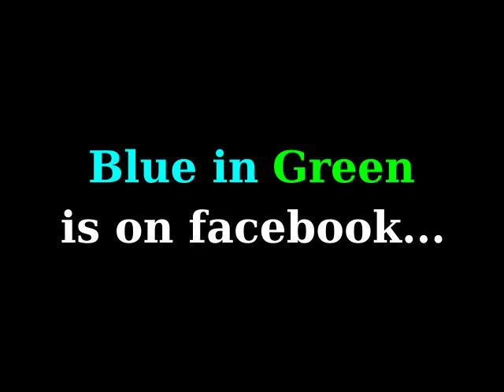Franco Cerri and Barney Kessel - Corcovado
WE'RE BACK! Blue in Green becomes ATLANTIDE.
Follow our path to BEAUTY in all its form: music, art, photography, poetry.